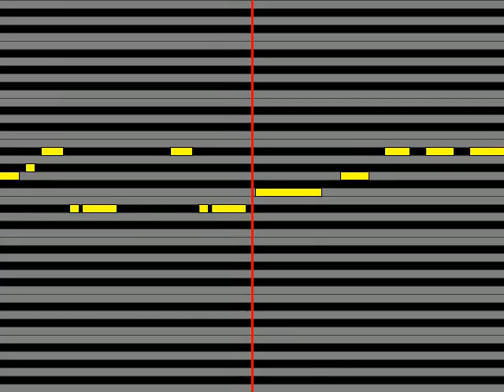【ガイドメロディ】 Tommy heavenly6 I LOVE XMAS